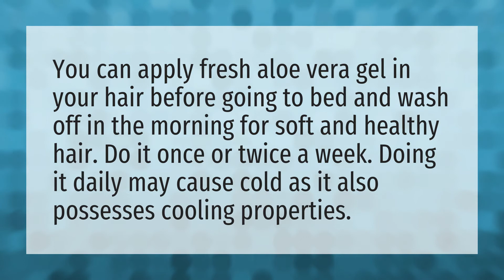Can I put aloe vera in my hair everyday?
Aloe Vera Hair • Can I put aloe vera in my hair everyday?